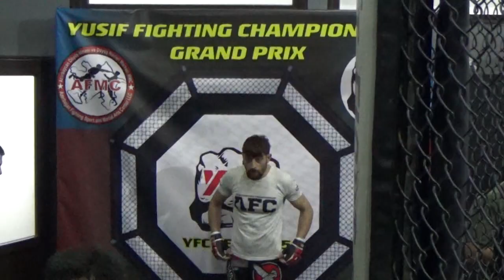ELVIN VS BUNYAD